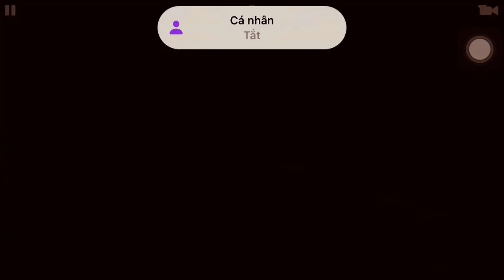Mercedes in Silverstone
I do better than 01:33 but I did as 01:29:172
Gift for @CEO_Of_Oncemone ,@Mia_56722 ,@J.Ani016 ,@Moonlight_loves_pink. and @Mhia Castilla
This model is MERCEDES-AMG PETRONAS FORMULA ONE® TEAM W14 driven by Lewis Hamilton and George Russel